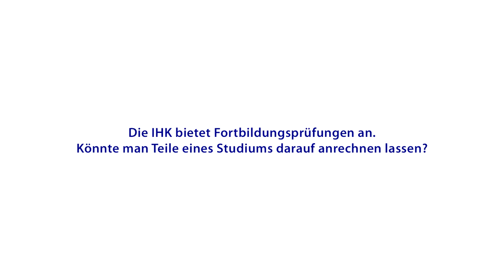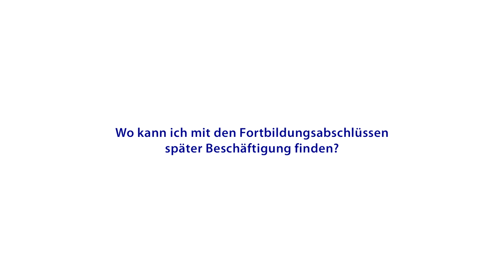New Perspective MOOC - Interview: Sebastian Grothkopp (IHK Lübeck) - Aufstiegsfortbildung